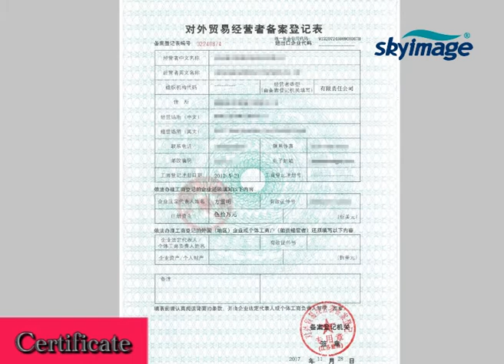Anti-Coronavirus KN95 Folding Ear Hook Face Mask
Disposable KN95 masks, breathable,anti-dust, sanitary and convenient for use